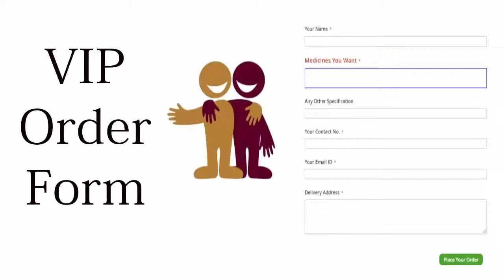डेंगू के बुखार में ब्लड प्लेटलेट्स बढाने के लिए आयुर्वेदिक औषधि | Cure Dengue Naturally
डेंगू एक उष्णकटिबंधीय संक्रामक बीमारी है जी अडेज़ मच्छर के काटने से होती है. यह अक्सर मानसून में होती है इसलिए इसे मौसमी बुखार भी कहते हैं. इस मच्छर की सबसे विशेष बात यह होती है की सिर्फ दिन में काटता है. इस ज्वर में मांशपेशियों और जोड़ो में  बहुत भयानक दर्द होता  है इसीलिए इसे हड्डी तोड़ बुखार भी कहते हैं.

लक्षण
बुखार १०४ से १०५ डिग्री के साथ साथ सिर दर्द भी होता है. इसमें शरीर पे लाल चकते हो जाते हैं. जो पहले पैर पे, फिर छाती पे और फिर पुरे शरीर पे दीखते हैं. उलटी ज़ी मचलाना , आखो के पीछे दर्द, जोड़ो में दर्द, चक्कर आना, भूख नहीं लगना, पेट ख़राब हो जाना, यह सब लक्षण भी दिखाई देते हैं. गंभीर स्थिति होने पर प्लेटलेट्स की संख्या काम हो जाती है. फिर नाक मुँह और अन्य अंगो से ब्लीडिंग शुरू हो जाती है.

इलाज ना होने पर :- लिवर पे सूजन, मसूड़ो में खून आना, और सदमे के कारन मौत भी हो सकती है. जिसे डेंगू शॉक सिड्रोमे भी कहते हैं.

उपचार
त्रिभुवन कीर्ति रास
महालक्ष्मी विलास रास
मृतुन्जय रास
पुनर्नवा रिश्ता
गिलोय सत्व
पपीता और नीम का जूस

घरेलु उपचार
पपीते का रास प्लेटलेट्स बढ़ाते हैं
बकरी का दूध भी अतयंत लाभकारी होता है

ध्यान देने वाली बातें
घर पे आस पास पानी ना जमा होने दें.
कूलर गमले आदि का पानी चेक करते रहा करें
पर्यापत आराम करें
खूब पानी पिएं
जब तक रोगी सामान्य ना हो तरल आहार दें

डेंगू से बचने का उपाय, खुद को साफ़ और अपने आस पास की जगह को साफ़ रखना ही है.

Dengue
डेंगू बुखार के लक्षण
डेंगू का इलाज
डेंगू के लक्षण
Dengue In Hindi
Dengue Treatment
Treatment For Dengue In Hindi
Natural Cure For Dengue
How To Cure Dengue Naturally
Dengue Symptoms